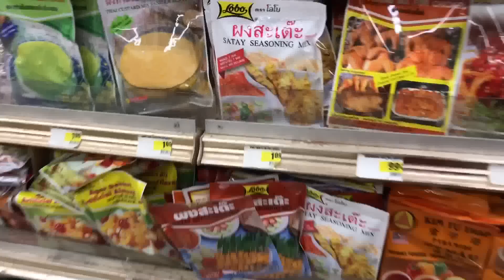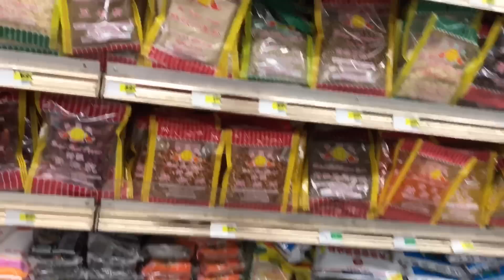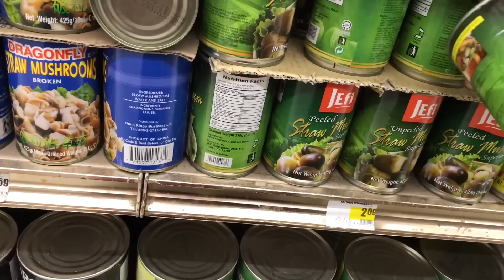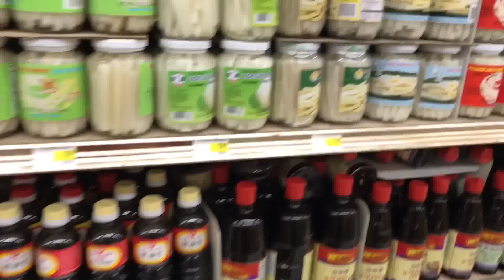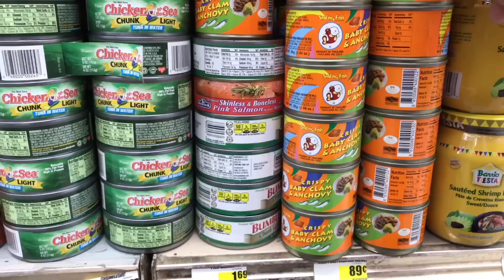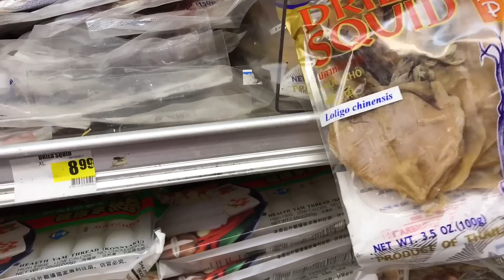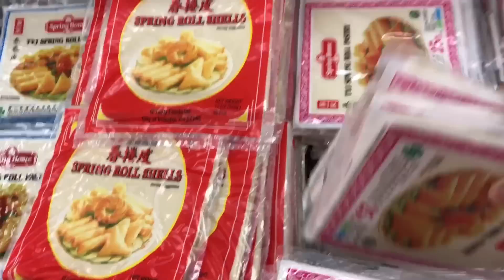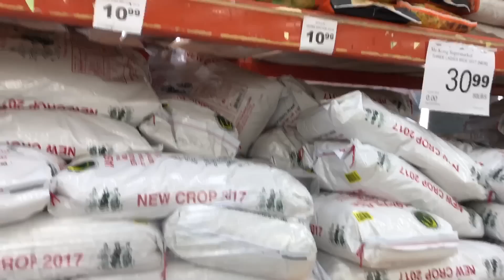ชีวิตในอเมริกา จ่ายตลาดร้านเวียดนาม เจ้าเดิม เจ้าเก่า จ้า